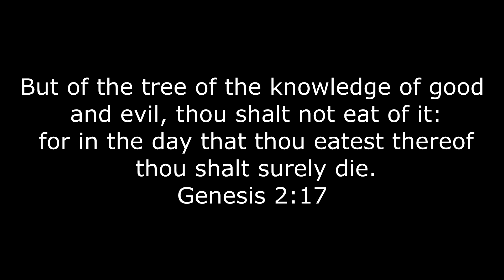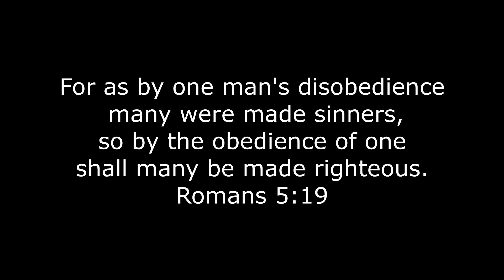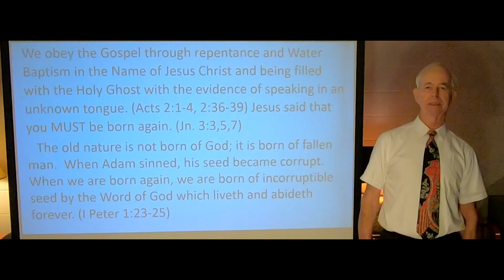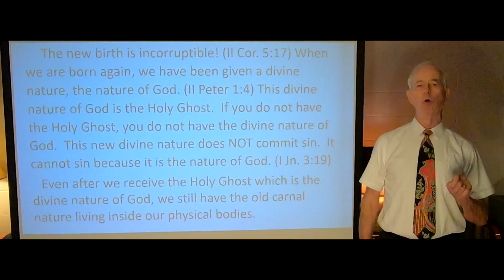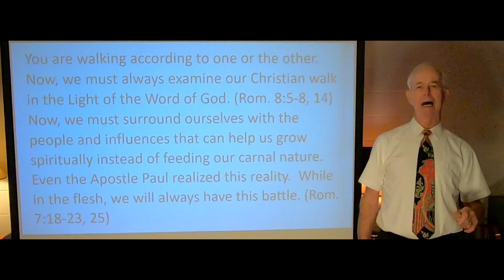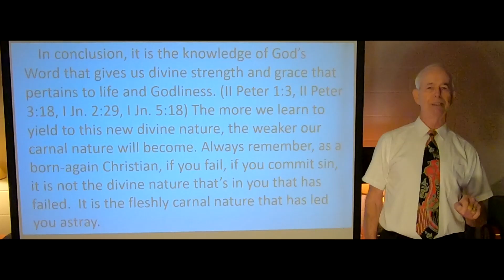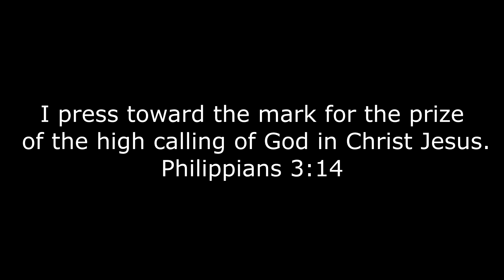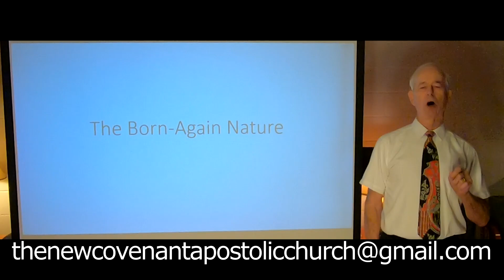The Born-Again Nature (Monte H. Porter)